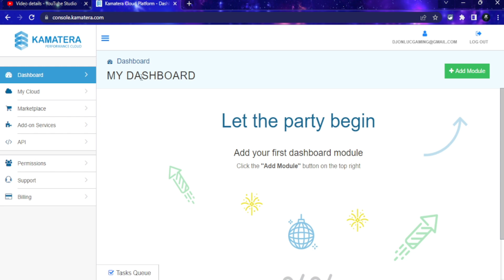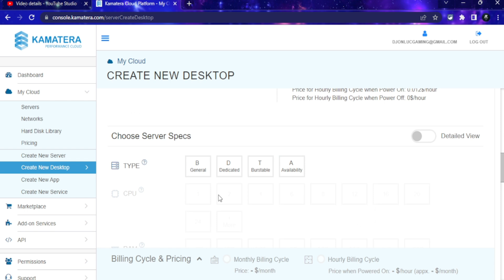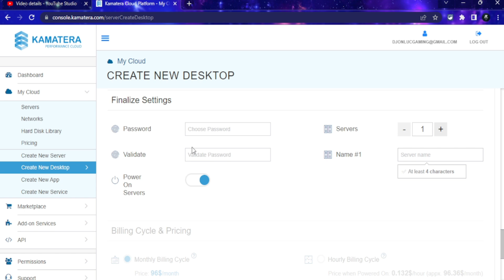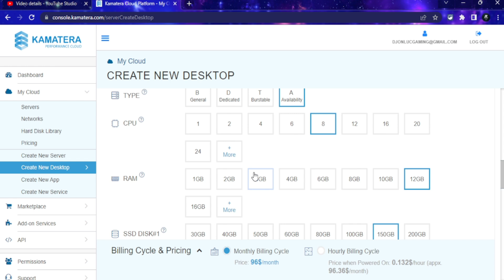How to make VPS server for Fivem (kamatera)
First off don''t use ⛔ZAP HOSTING⛔ it''s a waste of time and money. thats the first mistake you guys make so here is a better alterantive and one that I use for all my clients hosting.